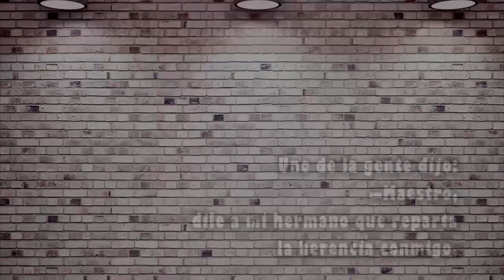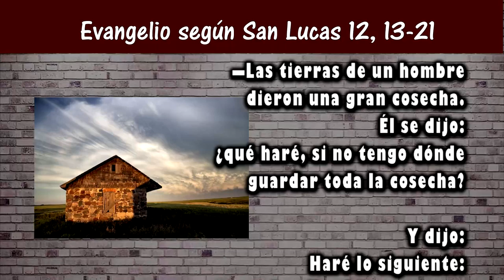Reflexión del evangelio para niños | Domingo XVIII Tiempo Ordinario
Domingo XVIII Tiempo Ordinario
San Lucas 12, 13-21
4 Agosto 2019